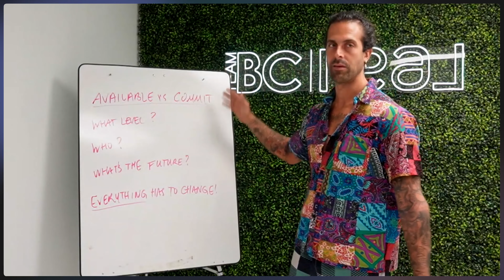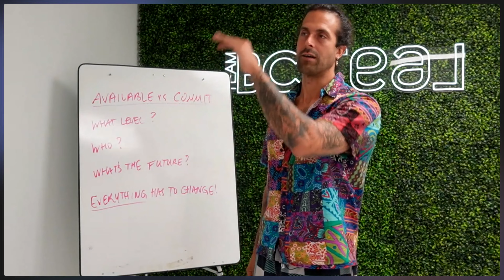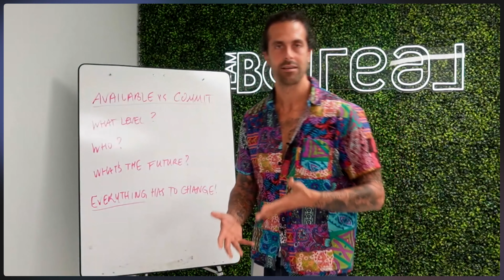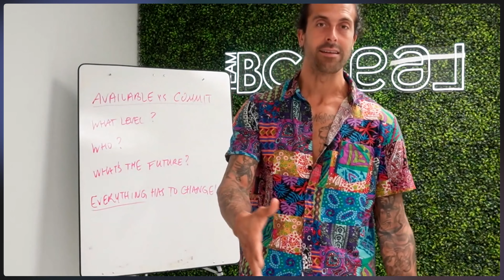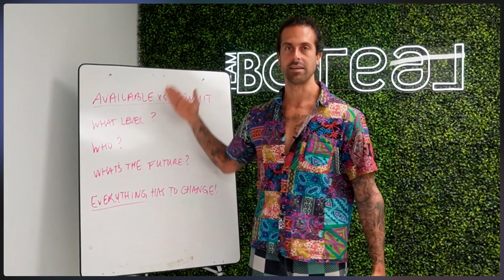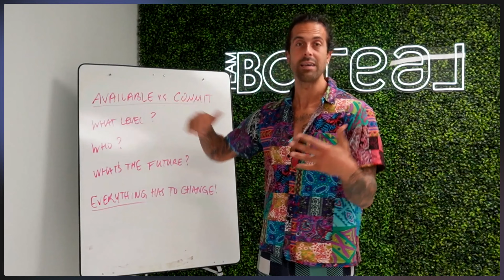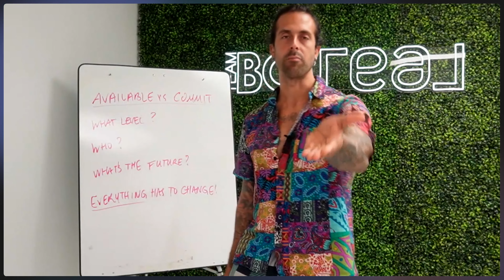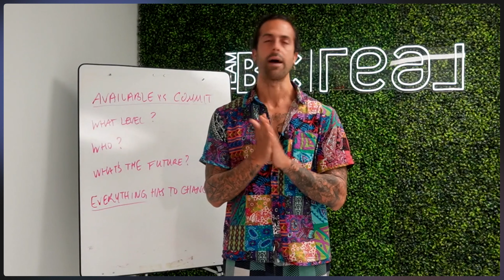What Separates the BEST From The Rest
What Separates the BEST From The Rest. Who do you want to be? What level do you want to get to? EVERYTHING has to change. Be The Complete Package!